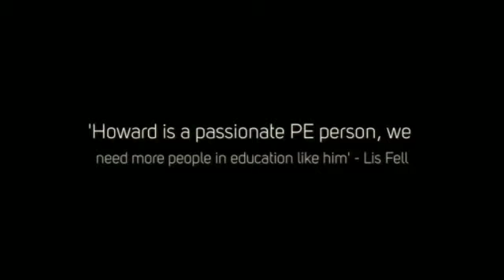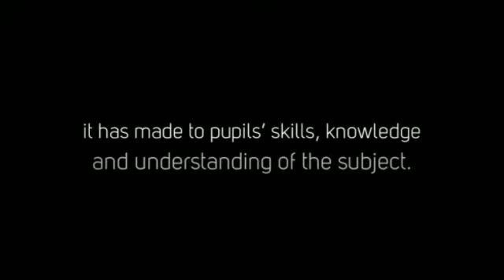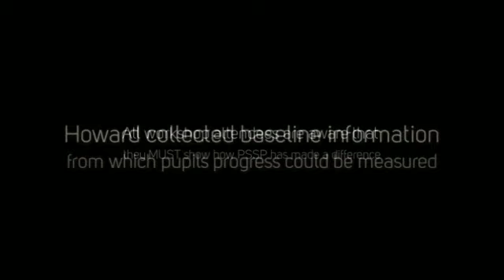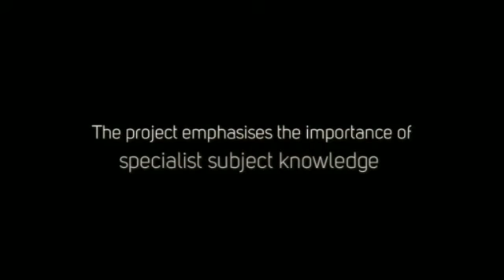The Impact Factor - Active Cumbria